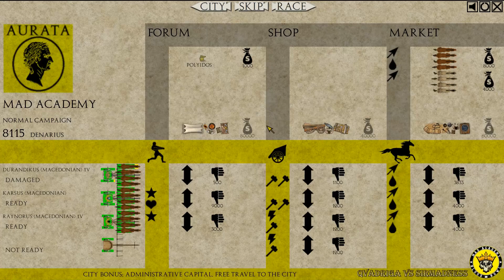[FR] - QVADRIGA vs SirMadness - Saison 2 - Episode 12 - Durandikus tranquillus et bonus !! 💐